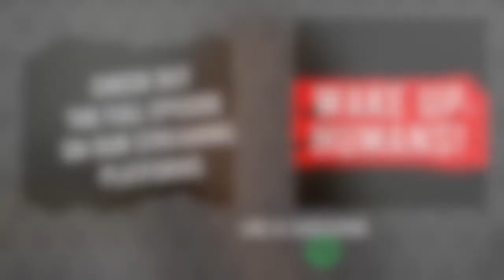Aracelly Martinez “Pure Innate Living From A Mom”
Do you think Mom doesn't know what you're doing? Think again. Mom innately knows everything. When you have a Mom who lives clear, LOOK OUT! This week Steve Judson talks to Aracelly Martinez who lives a powerful life while living the principles of keep a clear Atlas. For more information and to get Steve's books visit WakeUpHumans.org
Podcast: Wake Up Humans ( on all streaming services )